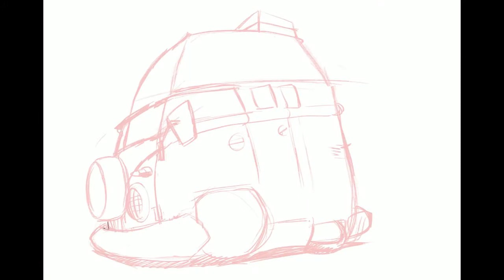TOONSHARK DESIGN - The VW Rustbus - Speed Drawing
Speed Painting of ROTHFINK INDUSTRIES awesome high top bus.